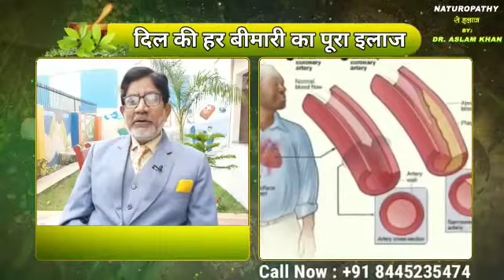Benefits of NMC Karishma Heart O Rest Capsule - Dr. Aslam Khan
GOT QUESTIONS ? CALL/WHATSAPP US !
(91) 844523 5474, (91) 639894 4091
NMC, Rana Steels, Dehradun Road, Saharanpur 247001 IN